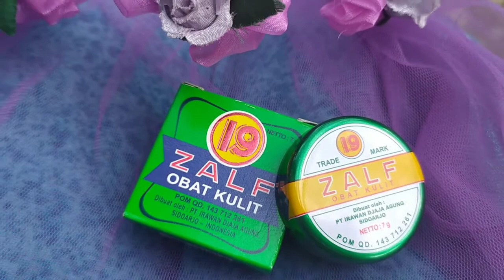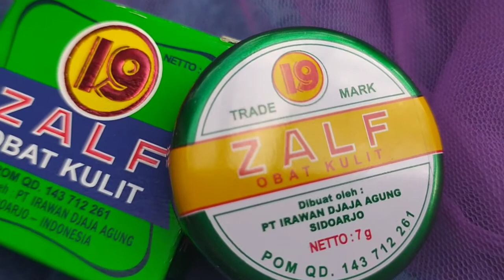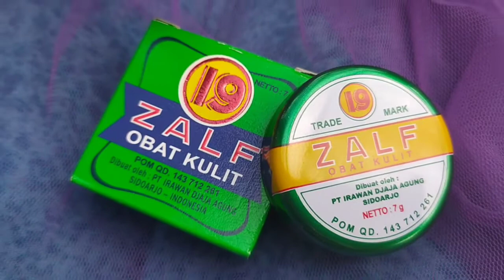Obat kutu air, kadas kurap dan panu tuntaskan dengan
Komposisi

Acidum Salicylicum 6.0%
Acidum Benzoicum 6.0%
Sulfur Praecipitatum 7.7%
Zalf Base ad 100%

Indikasi
Zalf19kulit 7gr merupakan obat kulit topikal dengan kemasan kaleng untuk membantu meringankan penyakit kulit seperti : kutu air/rangen, kadas, kurap, panu

Dosis
Oleskan sehari 2-3 kali pada bagian kulit yang terinfeksi.